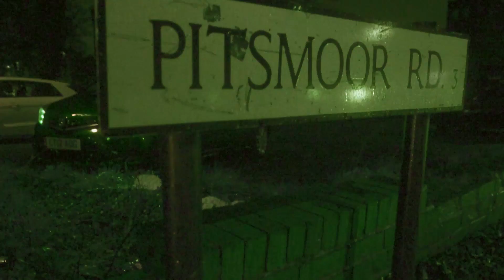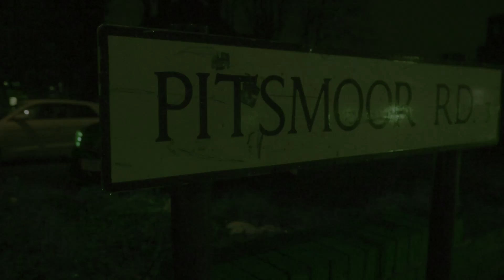N/A - Drill Freestyle (Music Video)